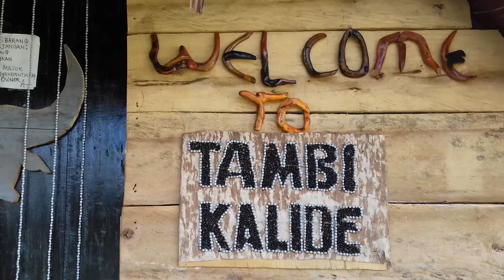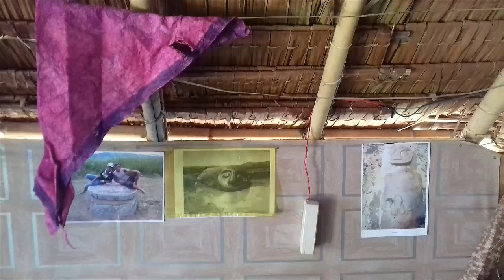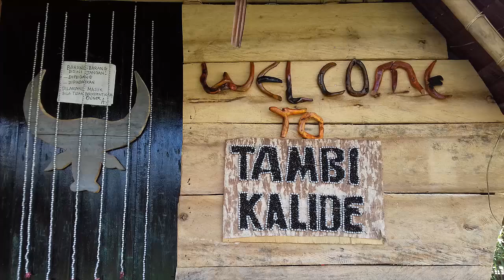CANTIKNYA ... TAMBI KALIDE LEMBAH BADA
TAMBI KALIDE LEMBAH BADA
PUSAT KERAJINAN TANGAN KALIDE
karya Mr. Agus Tohama
lokasi : LEMBAH BADA, DESA GINTU, KECAMTAN LORE SELATAN, KABUPATEN POSO, PROVINSI SULAWESI TENGAH